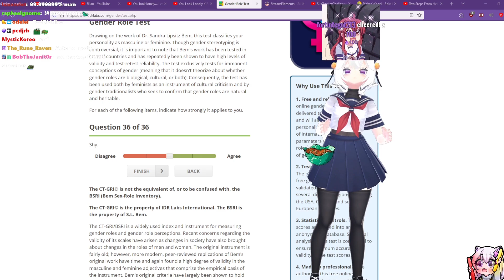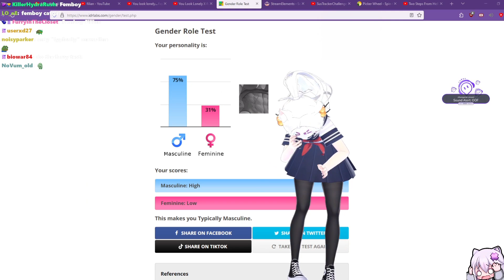Filian Is A...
★ Be sure to follow Filian down below! ★